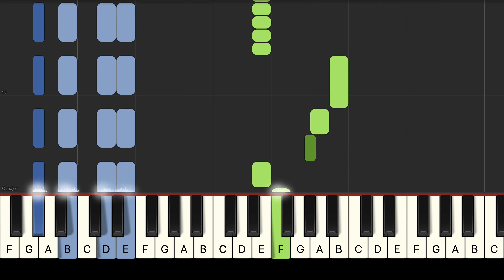Pedro Pedro Pedro Pe - Meme - Piano Tutorial